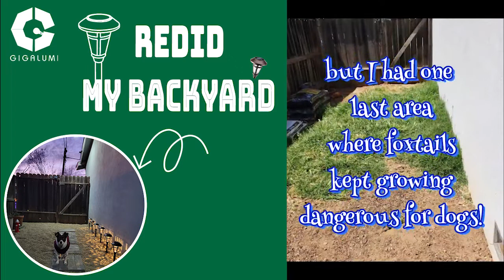Gigalumi| I redid my backyard| Solar pathway lights| Patio design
It's time to make everything new!  One of our customer redid her backyard with our solar lights(P-L-XYH) during the epidemic. If you are bored, try to decorate your backyard.